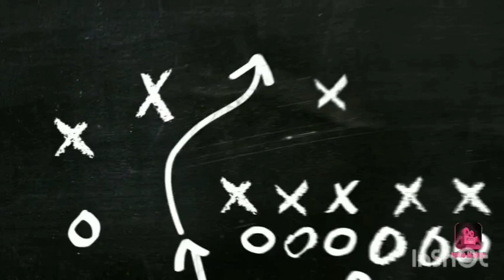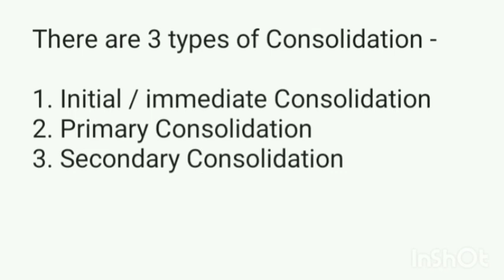Types of Consolidation (Consolidation of soil Part - 2)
This video contains brief description about types of Consolidation which are -
0:00 Start
0:30 Types of Consolidation
0:43 Initial/Immediate Consolidation
3:15 Primary Consolidation
5:43 Secondary Consolidation
8:02 Summary

Get Notes of this video on our telegram channel -
Bangloo Engineers
Learn to learn